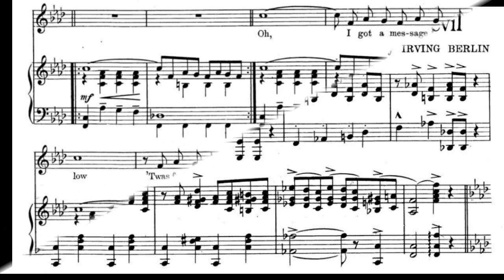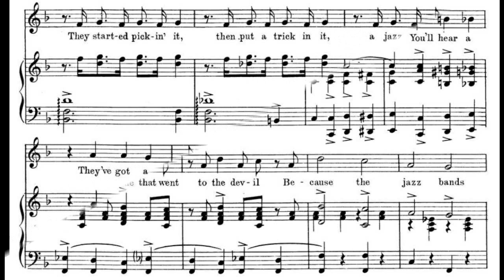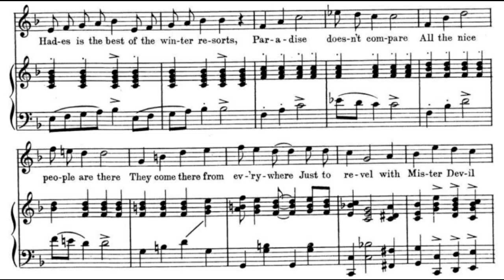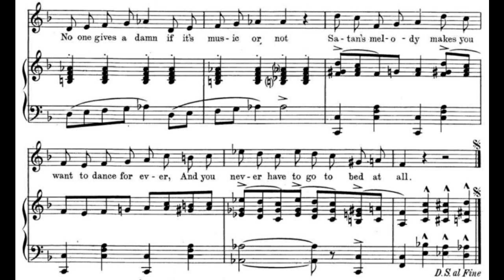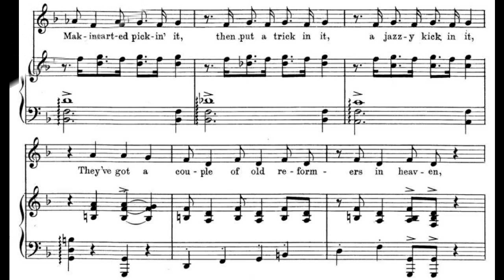Pack Up Your Sins And Go To The Devil (1922)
... and go to the Devil. Presented in Music Box Revue of 1922.

Lyrics:

Oh, I got a message from below
'Twas from a man I used to know
About a year or so ago, before he departed
He is just as happy as can be
I'll tell you what he said to me
He said, "If ever you get heavy hearted"

Chorus:
Pack up your sins and go to the devil in hades
You'll meet the finest of gentlemen and the finest of ladies
They'd rather be down below than up above
Hades is full of thousands of
Joneses and Browns, O'Hoolihans, Cohens and Bradys
You'll hear a heavenly tune that went to the devil
Because the jazz bands, They started pickin' it
Then put a trick in it, a jazzy kick in it
They've got a couple of old reformers in heaven
Making them go to bed at eleven
Pack up your sins and go to the devil
And you'll never have to go to bed at all

Patter:
If you care to dwell, where the weather is hot
H-E-double-L is a wonderful spot
If you need a rest and you're all out of sorts
Hades is the best of the winter resorts
Paradise doesn't compare
All the nice people are there
They come there from ev'rywhere
Just to revel with Mister Devil
Nothing on his mind but a couple of horns
Satan is waitin' with his jazz band and his band
Came from Alabam', with a melody hot
No one gives a damn if it's music or not
Satan's melody makes you want to dance for ever
And you never have to go to bed at all

published by Irving Berlin Inc. Music Publishers, New York

Mr. Berlin seems angry at the changes going on in music. From America's Songs II by Michael Lasser: "... extraordinary range and variety ... irregular rhythms ..."